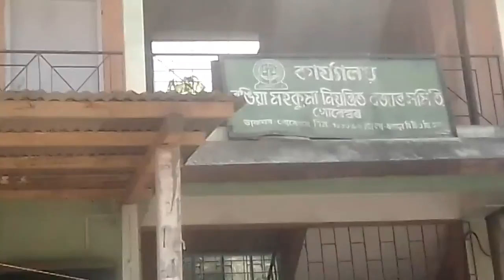Goreswar College ot driving or 3rd grade exam diboloi jao ahok 🥰 going to Goreswar College🏍️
goreswar College ot driving or 3dr grade ot exam diboloi jao ahok 🤜🤛